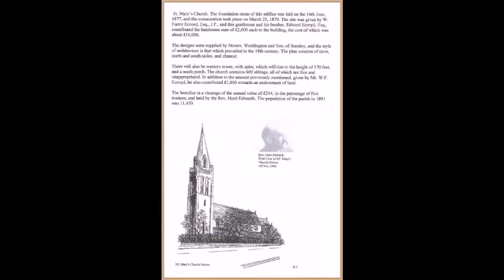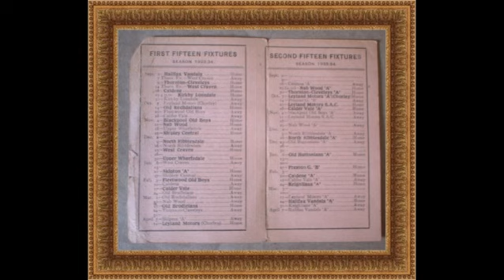Vol 2 Project Pendle Nelson Colne Barrowford Area's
The Random Jottings of Donald Jay in Nelson in Pendle Lancashire